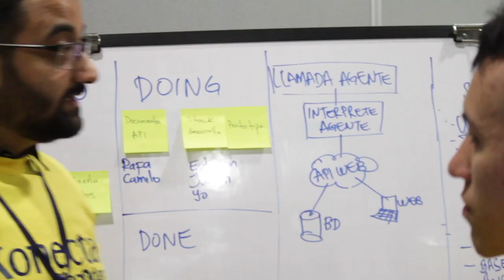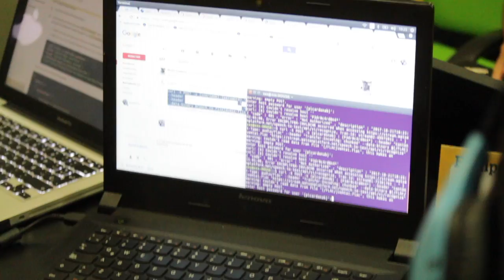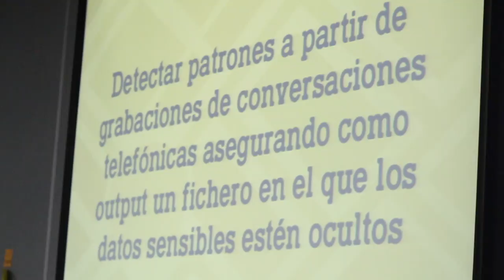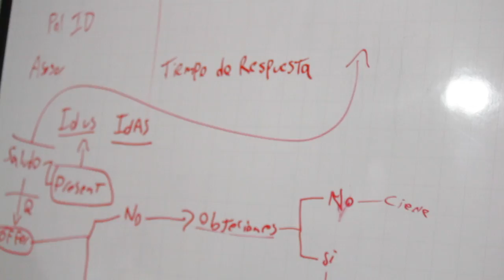Retos de programación desde Konecta Software Factory - [Negocios en Tm] ®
La empresaria y coach Internacional Paola Rueda López (@paolaruedalopez) nos muestra como Konecta Software Factory, centro de innovación multidisciplinario, desarrolla el Hackday, una jornada de retos de programación enfocados en la ciberseguridad en la gestión.